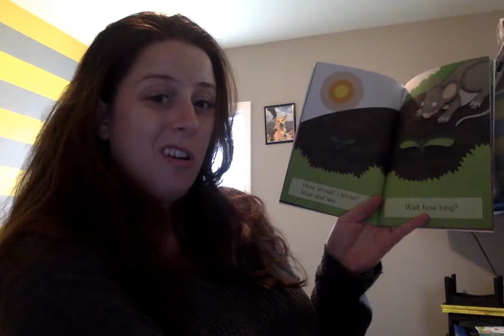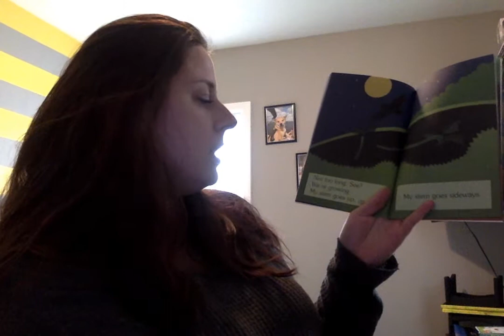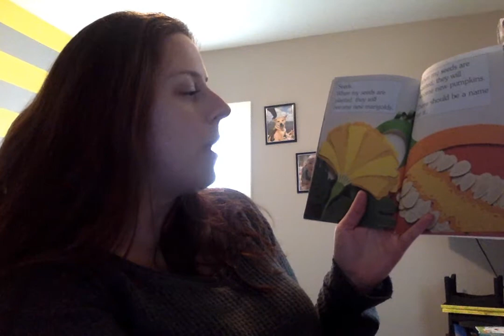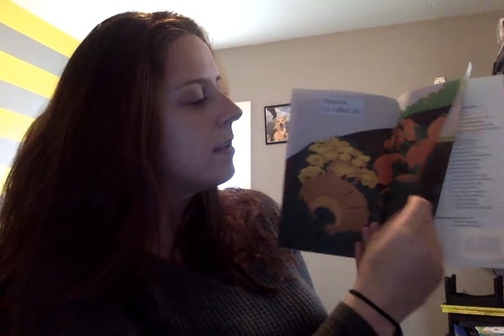I'm a Seed by Jean Marzollo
Story Time with Ms. Amanda